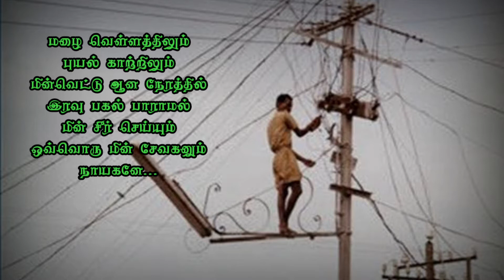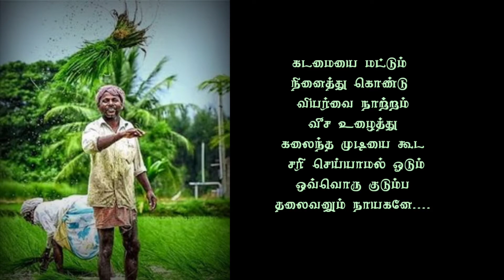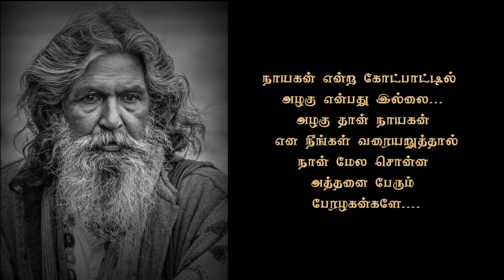Who's the Hero.? | யார் நாயகன்.? | Tamil emotional Kavithaigal | Sutha Kirukkalgal